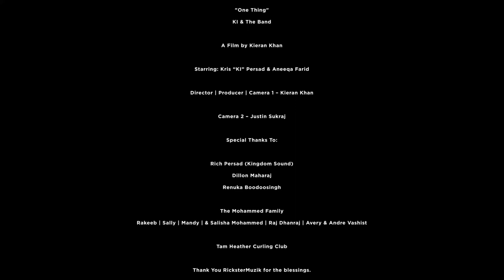KI & The Band - One Thing - Chutney Soca (2020)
KI & The Band - One Thing [Official Music Video] (2020 Chutney Soca)
Starring: Kris “KI” Persad & Aneeqa Farid Director,
Producer & Camera 1 By: Kieran Khan
Camera 2 By: Justin Sukraj

♫SONG CREDITS♫
Written By: Kris “KI” Persad
Producer: Kris “KI” Persad (Kingdom Sound)
Studio Operator & Vocals Recorded By: Rich “Shan” Persad (Kingdom Sound) Mixed By: Rich “Shan” Persad (Kingdom Sound)
Mastered By: Rishi Mahato (Maha Productions)
Dholak By: Dylan Bisnauth
Violin By: Renuka Boodoosingh

Music Interlude & Chorus Melody Sampled From:
Song: Jane Na Nazar Pehchane Jigar Movie/Album: Aah (1953)
Singers: Lata Mangeshkar, Mukesh Music Director: Shankar Jaikishan